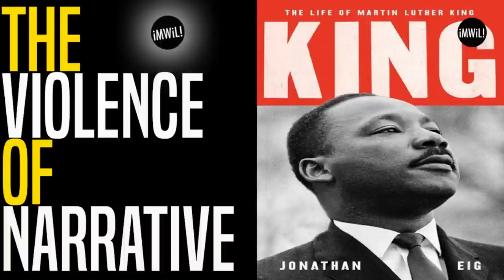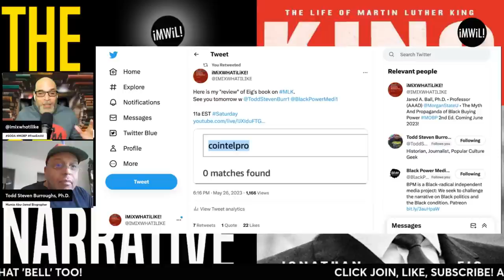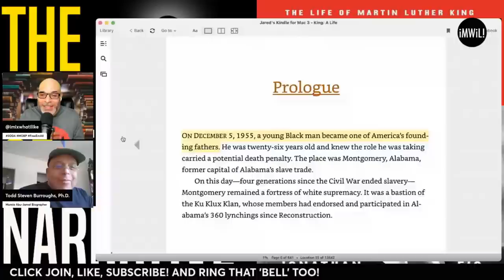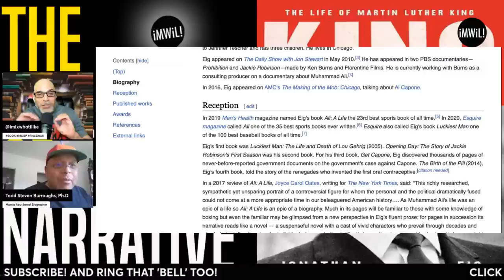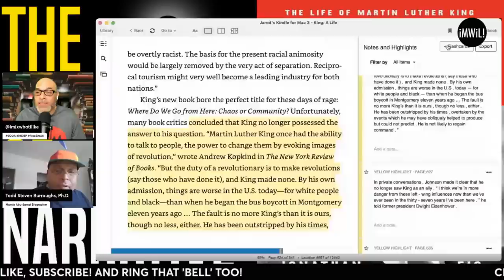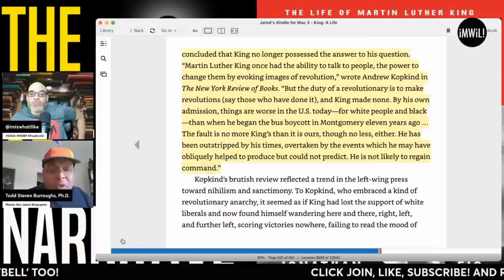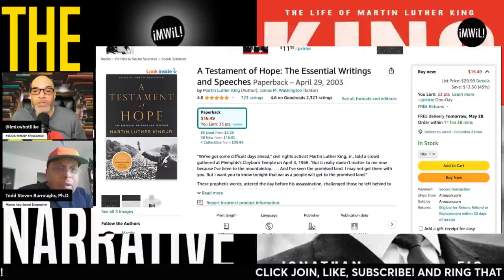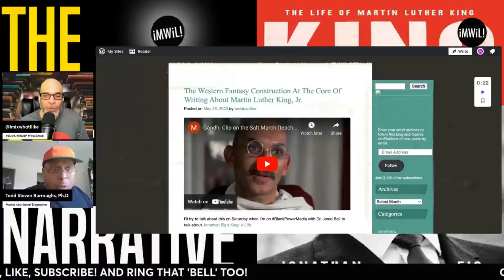King: A Life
0:00 Show intro
7:13 Dr. Burroughs Breakdown of the History and Function of Biography
39:15 JAB's Review and Discussion

Dr. Todd Steven Burroughs

I Told You! (Re: Peniel Joseph and "The Penny Trick")